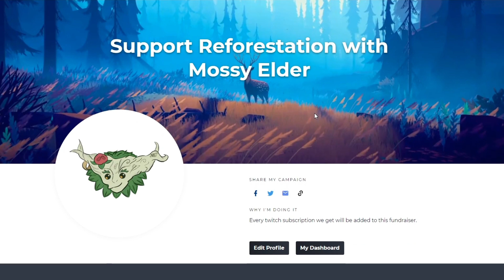SENNA STOLE MY PENTA?!?!? Hard Ivern Carry with 25 Mejai Stacks in Ranked Solo Queue | MossyElder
Sunny Day Saplings! On stream the other day I was so close to my first penta ever! Unfortunately the Senna on my team ended up getting one of the kills incidentally. Unfortunate for me but we still played very well, secured 8 kills and got that juicy LP. Warwick can be a challenging early game matchup if you let him catch you off guard because of his lifesteal and tankyness.

On our stream we do a promotion where we donate a tree for each sub we get over to help out with the reforestation in California. If you would like to contribute come over to the stream!

Welcome to the Saplings and don't forget to colour your world!

Title: Bramblefoot (Ivern Remix)
Artist: Ben Storey